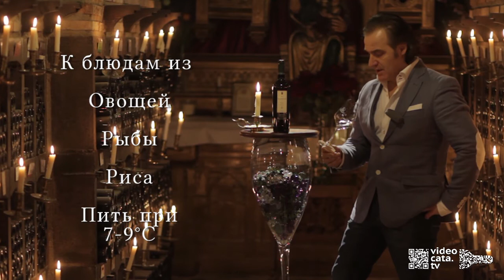Дегустация Вина VALDELANA Viura DOC Rioja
Дегустацию проводит винзавод "Бодегас Вальделана" с историей более 500 лет. Лучший винзавод Испании в номинации Энотуризм 2012 года. Дегустируется испанское белое сухое вино в погребе XV века. Король Испании Филипп II в свое время забрал вина из этого погреба для своего войска, сражавшегося во Фландрии. В Риохе он известен еще со средних веков, так как погреб был местом, где собиралась церковная десятина и освещался урожай. С 1583 года в погребе-часовне установлена статуя Вирхен де ла Плаза, покровительницы местечка Эльсьего, где и было снято видео.

Вино без выдержки белое сухое. Урожай 2012 года. Марка "Вальделана" Регион Риоха Rioja. DOC Вино контролируемое по происхождению. Сорт винограда Виура.

Производитель вина Bodegas Valdelana, S.L.

ВИНЗАВОД VALDELANA, ИСТОРИЯ И ТРАДИЦИИ
Однажды в 13 веке, семья Ибаррола решила покинуть долину Лана (Valley of Lana), жители которой выращивали зерновые в полях, а также добывали и продавали уголь.
После того как они покинули долину, семья решила использовать название места своего рождения в качестве фамилии: Валь де Лана. Далее последовал перевал через горы. Семья поселилась в деревне Elciego и начала обрабатывать землю, начиная с XVI века. Этот момент и считается началом деятельности семьи Валделана в мире виноградной лозы и вина.
В 1950 году дед Педро прилагает большие усилия по расширению своей винодельни. Уже потом отец Исидоро будет гордо вспоминать свои коммерческие начинания, когда в 1974 года под его руководством была выпущена первая бутылка с этикеткой Valdelana.
В настоящее время владельцем завода является Хуан Хесус Валделана. Он начал заниматься вином в 1980 году, купив свой первый виноградник в Elciego, тем самым расширив семейную винодельню.
В 1991 году Хуан Хесус Валделана закончил образование в области виноградарства, виноделия и маркетинга, получив звание винодела. Хуан Хесус Валделана – это современный руководитель и лидер, который достигает поставленных целей с помощью вековой мудрости своей семьи.

Madrid Spain  Мадрид Испания